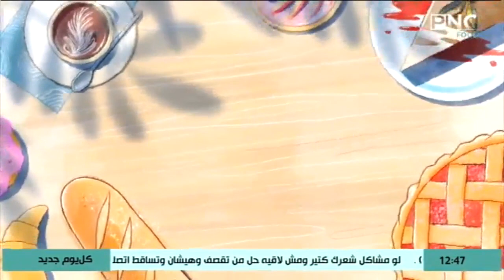طريقة عمل كبد الدجاج بدبس الرمان | كل يوم جديد مع الشيف محمد إبراهيم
من حلقة برنامج كل يوم جديد - الاحد 1 نوفمبر 2020
يذاع يوميا على PNC Food الساعة الواحدة إلا ربع ظهرا والرابعة مساءا